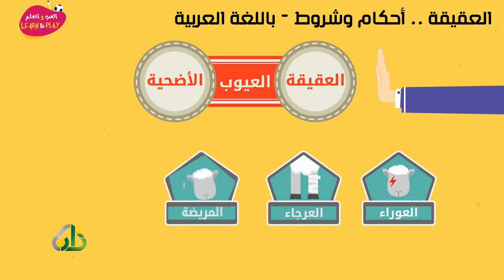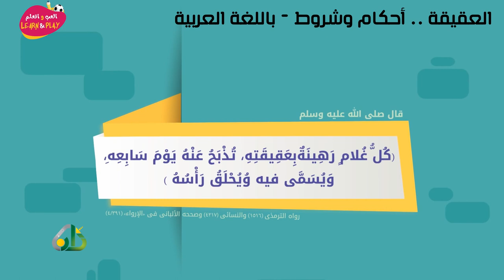03 العقيقة أحكام وشروط